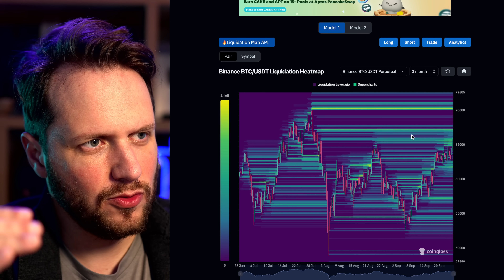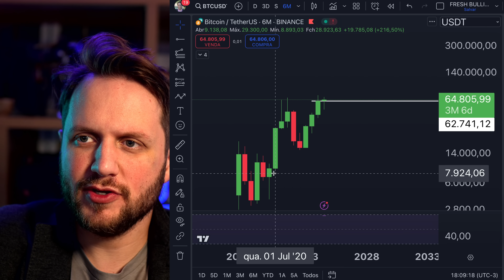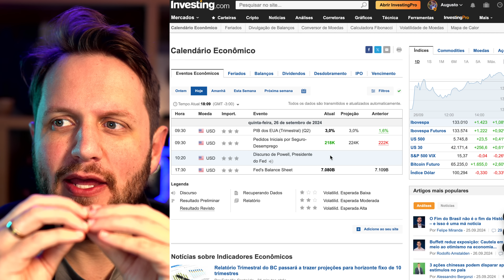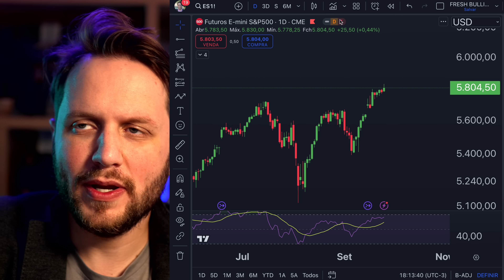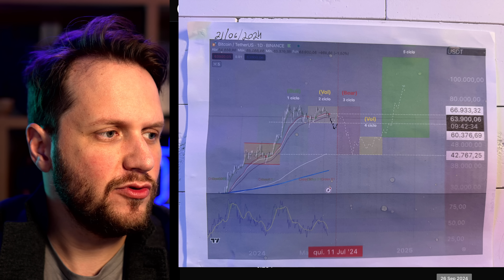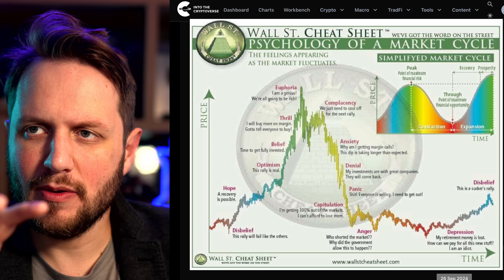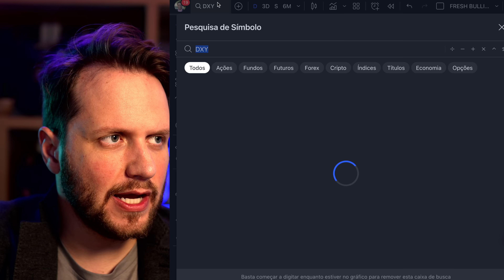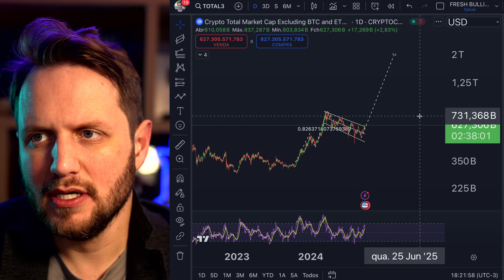🚨 BITCOIN SUBINDO FORTE! O CICLO DE ALTA ESTA PRÓXIMO!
No vídeo de hoje explico porque o Bitcoin voltou a subir forte. Por que esta é a melhor fase de estar exposto aos ativos de risco e o impacto do corte de juros americano durante uma economia estável. Como tudo isso vai se refletir no futuro e como podemos multiplicar nosso capital nos próximos meses.